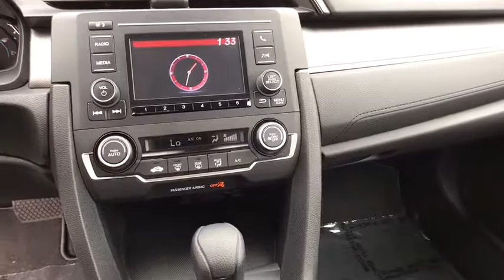2018 Honda Civic Great Falls, Missoula, Helena, Billings, Kalispell, MT JH548700HA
Used 2018 Honda Civic available in Great Falls, Montana at Lithia Honda Great Falls. Servicing the Missoula, Helena, Billings, Kalispell, MT area.
2018 Honda Civic LX CVT w/Honda Sensing - Stock#: JH548700HA - VIN#: 2HGFC2F65JH548700

LX trim. JUST REPRICED FROM $20991 FUEL EFFICIENT 40 MPG Hwy/31 MPG City! PRICED TO MOVE $1600 below Kelley Blue Book! Honda Certified GREAT MILES 5658! Bluetooth Lane Keeping Assist Back-Up Camera iPod/MP3 Input. AND MORE! BUY WITH CONFIDENCE: Balance of original 7-year/100000-Mile Powertrain Warranty Within New Vehicle Limited Warranty: extends New Vehicle Limited Warranty to 4 years/48000 miles Vehicle History Report 182-Point Inspection and Reconditioning NO Deductible Some of our pre-owned vehicles may have unrepaired safety recalls. Check vinrcl.safercar.gov/vin/ 24 Hour Roadside Assistance includes towing lock-out assistance tire change and fuel delivery SiriusXM free three-month trial period on eligible factory equipped vehicles If after New Vehicle Warranty: Honda Certified Vehicle Limited Warranty of 1 year/12000 miles Up to two complimentary oil changes within the first year of ownership KEY FEATURES INCLUDE: Back-Up Camera iPod/MP3 Input Bluetooth Lane Keeping Assist. MP3 Player Keyless Entry Child Safety Locks Steering Wheel Controls Electronic Stability Control. Honda LX with Cosmic Blue Metallic exterior and Gray interior features a 4 Cylinder Engine with 158 HP at 6500 RPM*. VEHICLE REVIEWS: All around the Civics driving performance is top-notch with strong brakes and accurate steering. -Edmunds.com. Great Gas Mileage: 40 MPG Hwy. AFFORDABLE: Was $20991. This Civic Sedan is priced $1600 below Kelley Blue Book. AutoCheck One Owner WHO WE ARE: Honda of Great Falls sells New Hondas and used cars trucks & SUVs of all makes and models in Great Falls MT. We have a strong and committed sales staff with many years of experience satisfying our customers needs. Feel free to browse our inventory online request more information about vehicles set up a test drive or inquire about financing! Price does not include title license or dealer doc fees. See dealer for details.